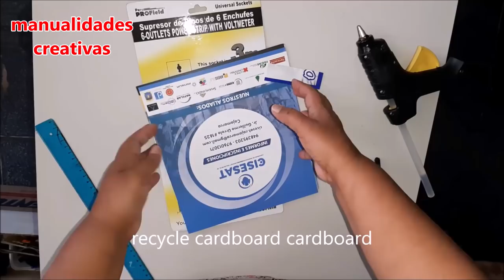Espejo dorado de lujo - Luxury golden mirror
Espejo de material reciclado, fácil y económico.